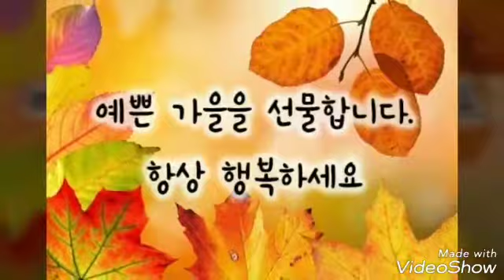임명숙 반장님 생신축하드립니다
인천 무형문화재 범패 와 작법무  이수자 임명숙 반장님 생신축하드립니다  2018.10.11